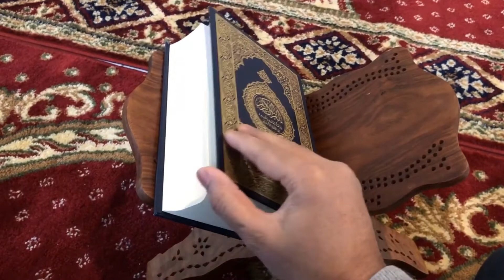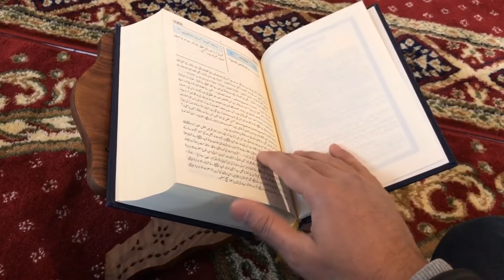Ramzan ki fazilat || Ramzan kesy guzaren || Fasting in Ramadan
Ramadan is the month of the Islamic year. This is a very blessed month. All Muslims fast during this month. There are many virtues about this month in the Qur'an and Hadith. This video talks about Ramadan.